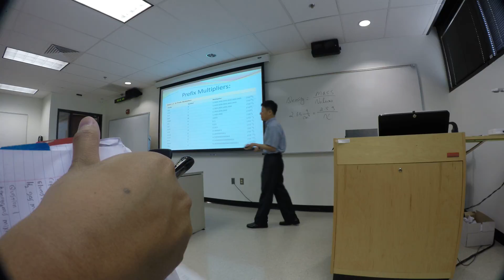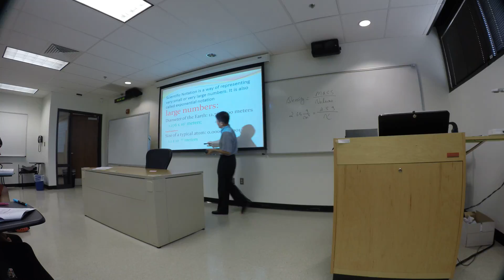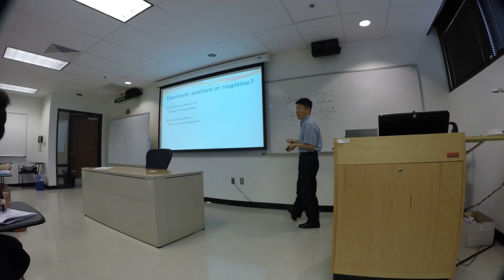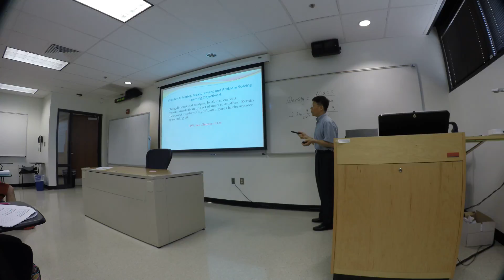Day 2 Part 5 Lecture General Inorganic Chemistry 101 GoPro Hero 4 Black 4k